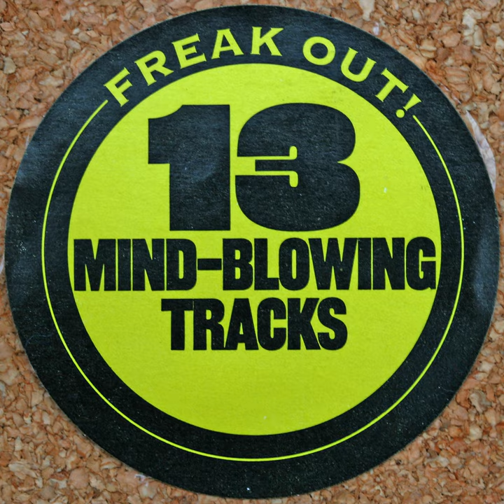Tycho and the Brahes - So Tired [Track 4: Freak Out!]